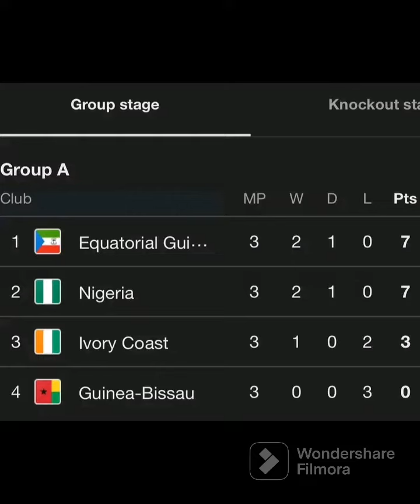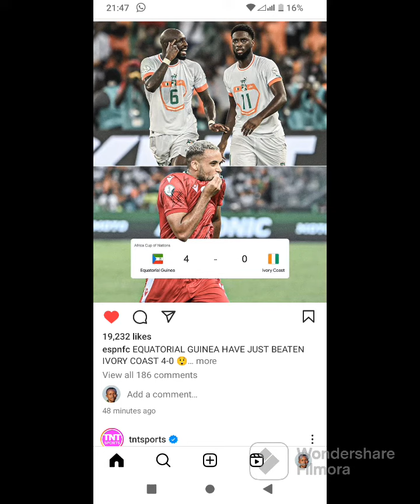trendingsports Ishyano ryaguye muri AFCON2023 Cote D'Ivoire na Ghana zisezerewe mumatsinda 😭😭😭😭😭😭😭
@RugajuReaganTV @mubicuhejuru @baryinyonzatalksports2309 @Rwandan Ballers @RadioRwanda @bbkigalifm @Rwandan Ballers @UMULISAEric @nivavatv @ObiOnePodcast